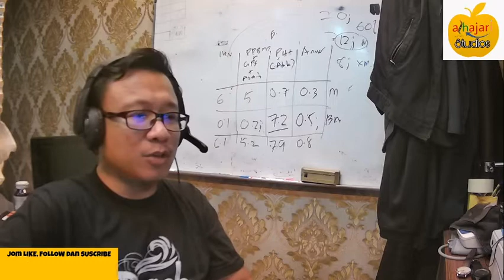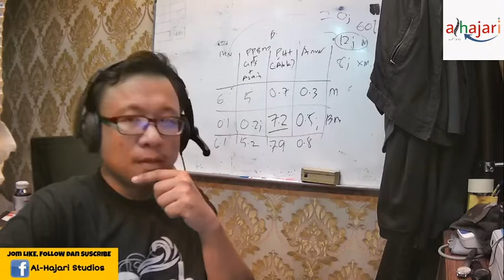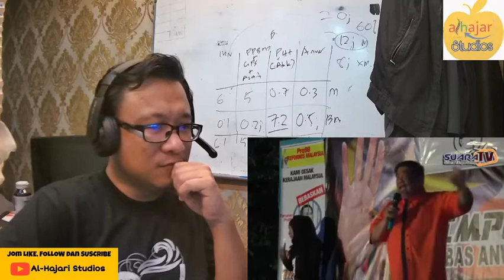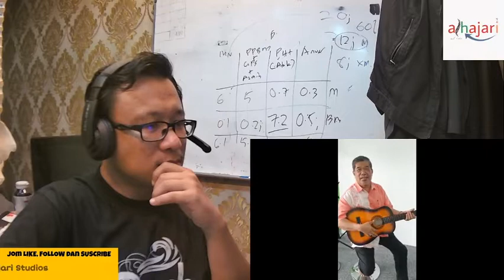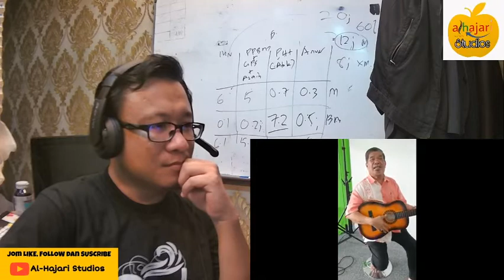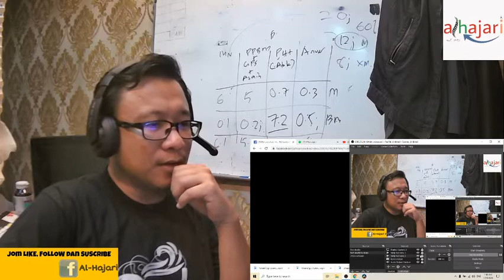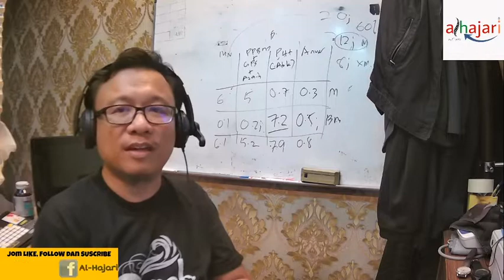REAKSI : Apa la dah jadi dengan Bang Mat...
dulu Bang Mat Sabu disegani. digeruni. kini jadi pak lawak yg jadi bahan troll.

kemana perginya izzah mat sabu yang dulu?